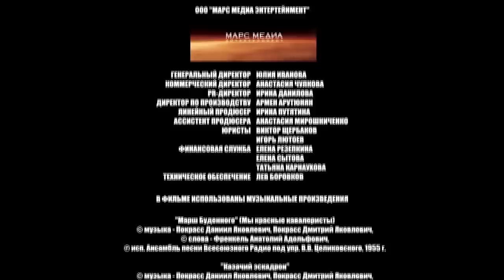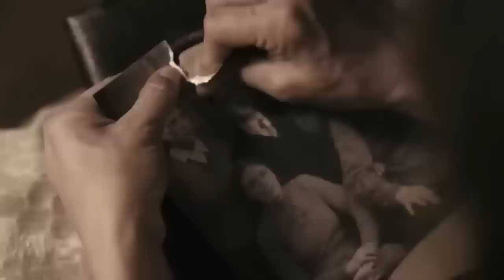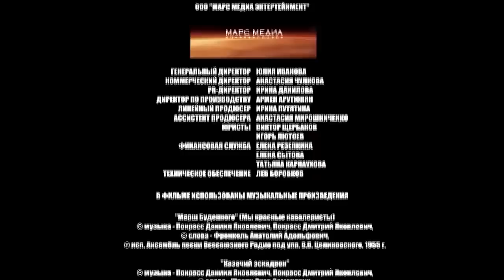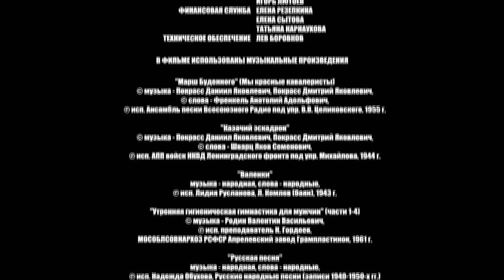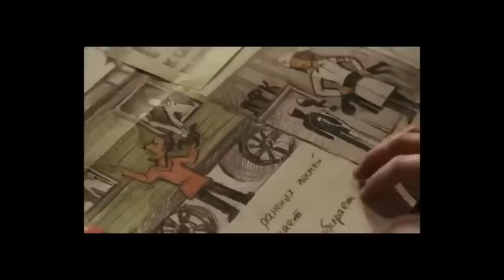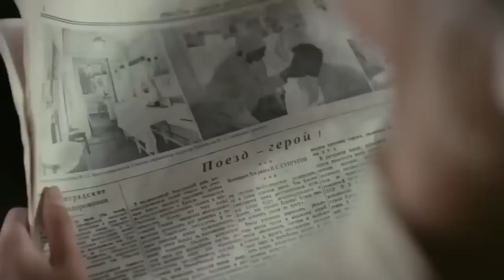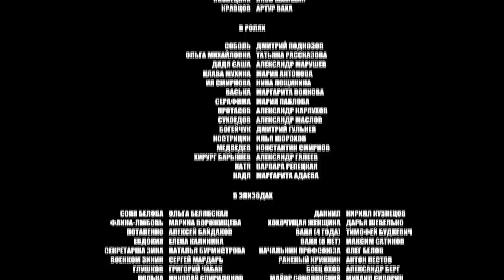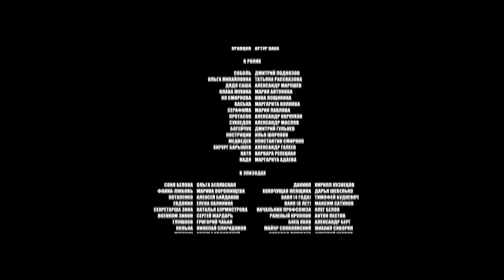ВОЕННЫЙ ФИЛЬМ НА РЕАЛЬНЫХ СОБЫТИЯХ! СМОТРИТСЯ НА ОДНОМ ДЫХАНИИ! "СПУТНИКИ" ЛУЧШИЕ ФИЛЬМЫ ПРО ВОЙНУ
1941 год. Начало войны. Комиссар Данилов набирает медицинский персонал в санитарный поезд. К нему попадает доктор Белов, интеллигентный врач, оставивший свою семью в Ленинграде. Юлия, строгая операционная медсестра, старая дева. Красавица Фаина, испытывающая свои чары на Данилове и монтере Недзвецком. Эти люди проведут вместе бок о бок все четыре года войны, пройдя испытания на смелость, порядочность, стойкость и доброту.